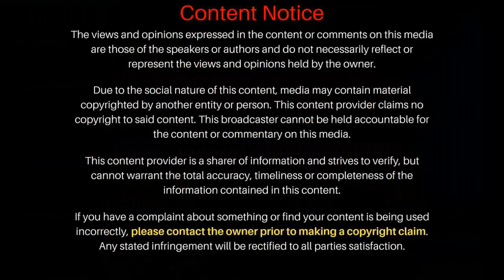How Game of Thrones Should Have Ended: Season 8 Rewrite Episode 5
Have you seen Game of Thrones Season 8? Did it leave a bad taste in your mouth? It's been over two years since the series ended and this video will cover some of the changes I would have made to the script. These changes are 100% rooted in the universe that was established by the show and not the books. I won't share too many spoilers, but I will say that in my rewrites, characters like Tyrion, Dany, Jon, Jamie, Varys and others are done justice. Just a reminder, you can catch new videos in this rewrite series every Wednesday at 1pm ET

List of Game of Thrones characters

Peter Dinklage as Tyrion Lannister
Nikolaj Coster-Waldau as Jaime Lannister
Lena Headey as Cersei Lannister
Emilia Clarke as Daenerys Targaryen
Kit Harington as Jon Snow
Sophie Turner as Sansa Stark
Maisie Williams as Arya Stark
Liam Cunningham as Davos Seaworth
Nathalie Emmanuel as Missandei
Alfie Allen as Theon Greyjoy
John Bradley as Samwell Tarly
Isaac Hempstead Wright as Bran Stark
Gwendoline Christie as Brienne of Tarth
Conleth Hill as Varys
Rory McCann as Sandor "The Hound" Clegane
Jerome Flynn as Bronn
Kristofer Hivju as Tormund Giantsbane
Joe Dempsie as Gendry
Jacob Anderson as Grey Worm
Iain Glen as Jorah Mormont
Hannah Murray as Gilly
Carice van Houten as Melisandre

Recurring cast

In the North
Richard Dormer as Beric Dondarrion
Ben Crompton as Eddison Tollett
Daniel Portman as Podrick Payne
Rupert Vansittart as Yohn Royce
Bella Ramsey as Lyanna Mormont
Megan Parkinson as Alys Karstark
Richard Rycroft as Maester Wolkan
Harry Grasby as Ned Umber
Staz Nair as Qhono
Vladimir Furdik as the Night King

In King's Landing
Pilou Asbæk as Euron Greyjoy
Anton Lesser as Qyburn
Hafþór Júlíus Björnsson as Gregor "The Mountain" Clegane
Gemma Whelan as Yara Greyjoy
Marc Rissmann as Harry Strickland
Tobias Menzies as Edmure Tully
Lino Facioli as Robin Arryn